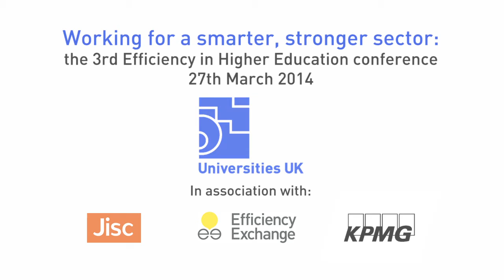Andrew Rothwell: Making shared services work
Andrew Rothwell of Loughborough University talks about some of the benefits and challenges of adopting shared services in higher education.